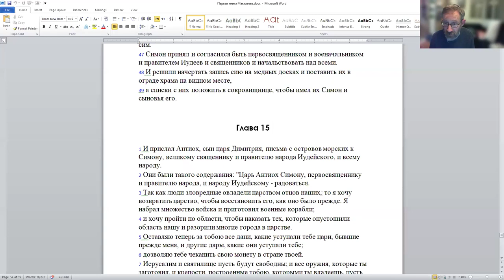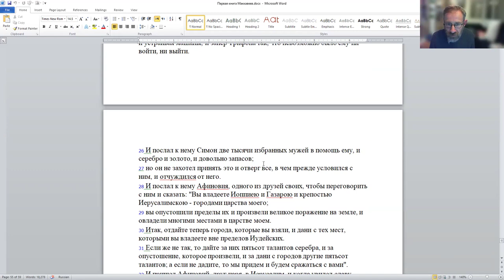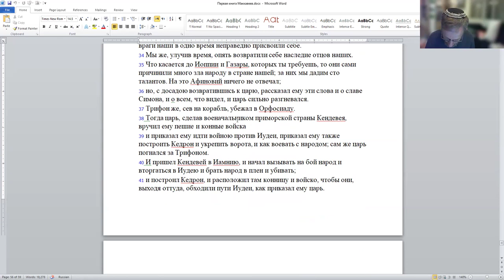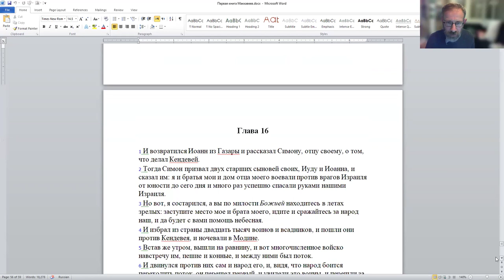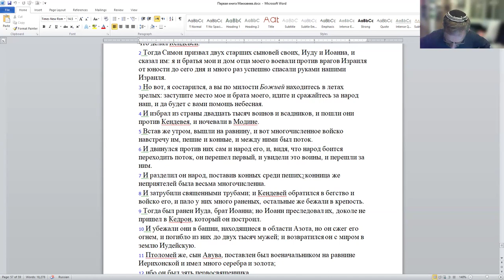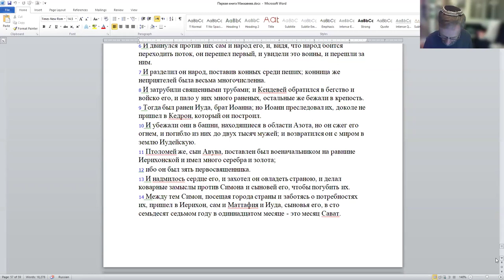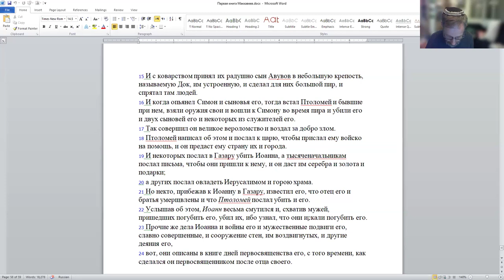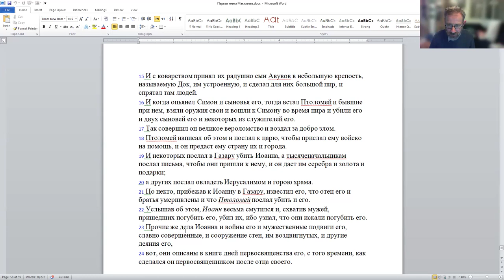«Правление Симона (Шимона) Хасмонея: между утопией и реальностью» д-р Давид Копелиович